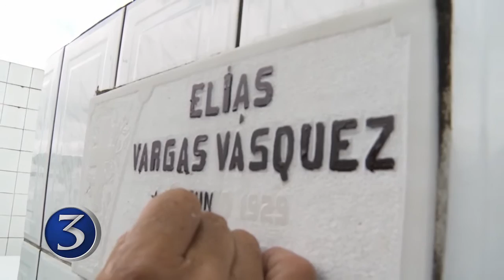Palmareño tiene 40 años de ir al cementerio a limpiar y pintar bóvedas | Noti3